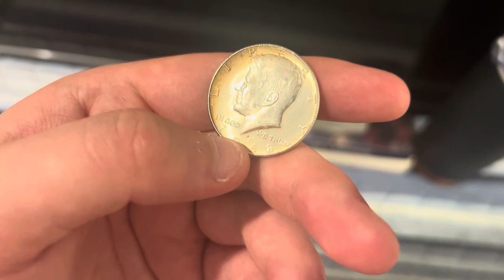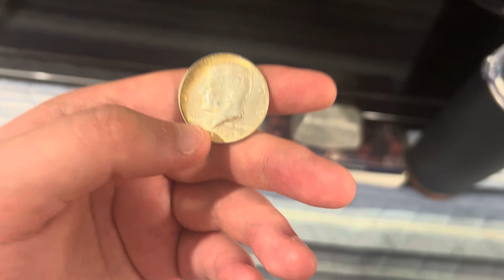FREE GIVEAWAY WEEK TWO!!!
Comment anything to Win a Free 40% Half Dollar